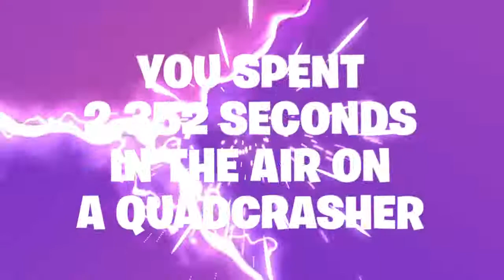My recap on fortnite battle royale season 6!!!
Rasta is man